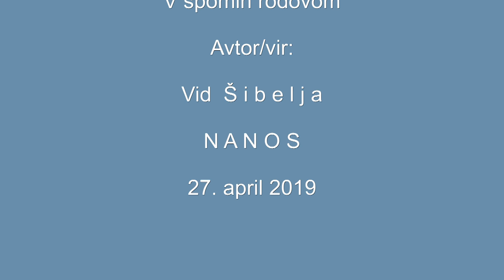Spominska slovesnost na NANOSU - 2019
V soboto, 27. aprila 2019 je na Nanosu pri spomeniku padlih borcev v NOB v sodelovanju z ZB za vrednote NOB Ajdovščina – Vipava in občino Vipava potekala tradicionalna spominska slovesnost v spomin na 77. obletnico ene prvih bitk primorskih partizanov, ki se je odvijala 18. aprila 1942 leta, ter v počastitev dneva upora proti okupatorju in ustanovitve OF Slovenije.

Delegacije KO ZB za vrednote NOB in druge domoljubne organizacije so pred spomenik padlim partizanom položile vence in se poklonile z enominutnim molkom.

Pozdravni nagovor so imeli; ga. Sonja LUKIN, podžupanja Občine Vipava in tov. Božo NOVAK, predsednik ZB NOB Ajdovščina – Vipava. Slavnostnega govora pa je bil deležen g. Dušan JELINČIČ, pisatelj, novinar in alpinist, sin enega od ustanoviteljev TIGR-a iz Trsta, ki je orisal takratne dogodke in današnje razmere v družbi.

Kulturni program, ki ga je vodila povezovala Manuela POLANC so oblikovali; Orkester slovenske vojske, moški pevski zbor Srečko Kosovel iz Ajdovščine, glasbeni izvajalec Alex Pavlin, recitacije Tadej Lukman, mladi TIGR- ovec in častna straža pripadnikov Garde Slovenske vojske.